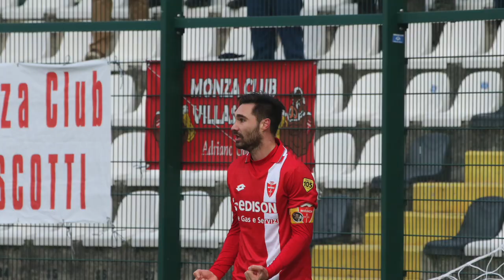AC Monza | A tu per tu con Marco Fossati